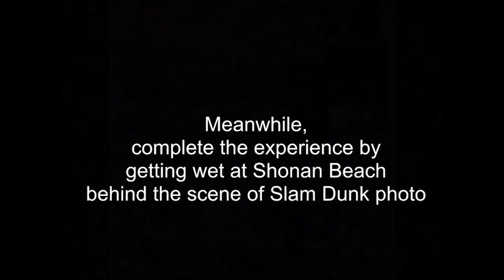KAMAKURA-KOKO-MAE | Highlight: Slamdunk Scene | Japan Travel Vlog || Sarah Arellano Santos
JAPAN TRAVEL VLOG: Kamakurakokomae

Hello Hanamichi Sakuragi fans! Here’s a sneak-peek of Kamakurakokomae Station from the famous Japanese cartoon series “Slam Dunk”...it was like living in the scene! Enjoy watching!

GADGET:
• iPhone 7Plus

EDITOR:
• Filmmaker Pro
• iMovie
• Phonto